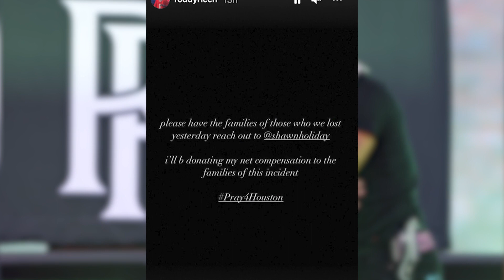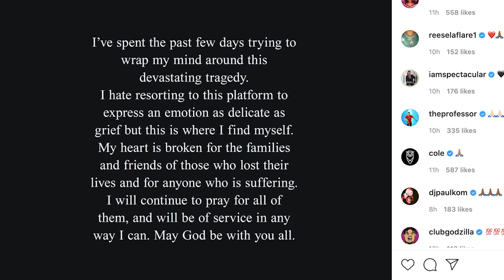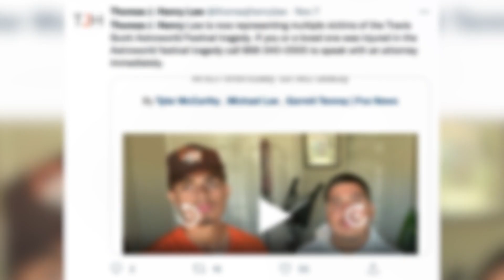Drake Says His “Heart Is Broken” In First Statement Since Astrowrold Festival Tragedy!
Drake broke his silence on the tragedy that took place at the Astroworld Festival last weekend, after he took the stage alongside Travis Scott on Friday night.